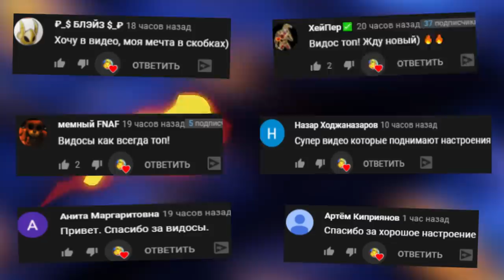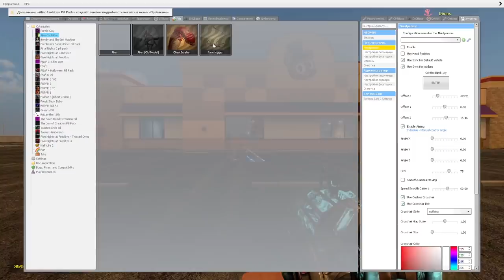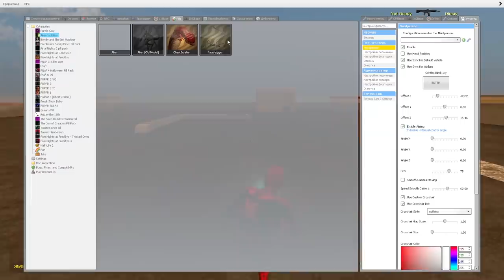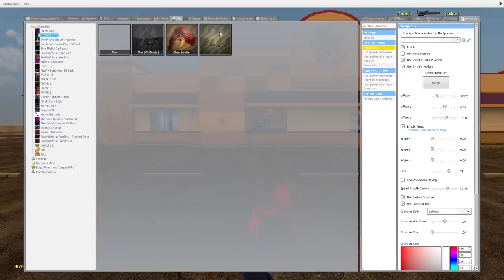ЧУЖОЙ ПРОТИВ АНИМАТРОНИКА В ПИЦЦЕРИИ FNAF 1 COOP ► Garry's Mod